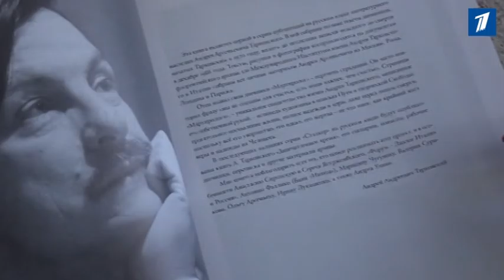Дни Тарковского стали приятной традицией